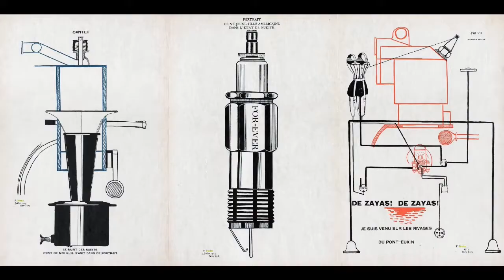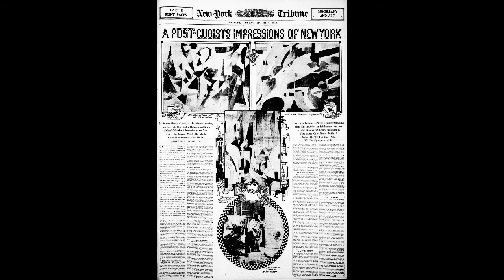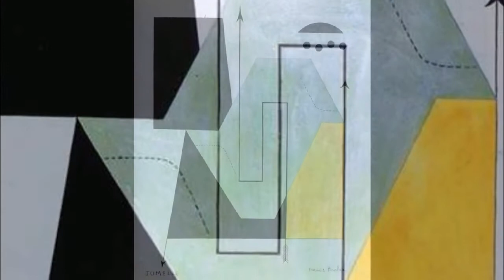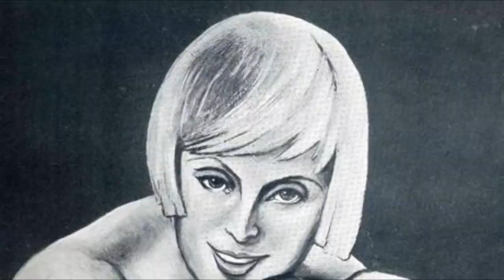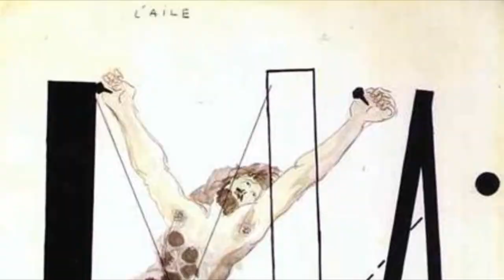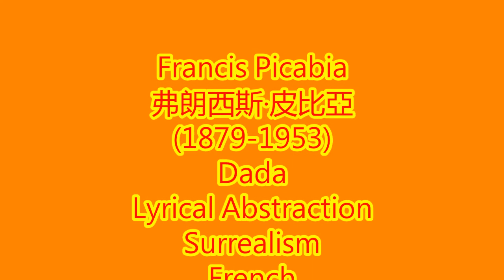藝苑掇英 Francis Picabia 弗朗西斯·皮比亞 (1879-1953) Dada Lyrical Abstraction Surrealism French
Francis Picabia (French: [fʁɑ̃sis pikabja]; born Francis-Marie Martinez de Picabia, 22 January 1879 – 30 November 1953) was a French avant-garde painter, poet and typographist. After experimenting with Impressionism and Pointillism, Picabia became associated with Cubism. His highly abstract planar compositions were colourful and rich in contrasts. He was one of the early major figures of the Dada movement in the United States and in France. He was later briefly associated with Surrealism, but would soon turn his back on the art establishment.
Francis Picabia was born in Paris of a French mother and a Cuban father who was an attaché at the Cuban legation in Paris. His mother died of tuberculosis when he was seven. Some sources would have his father as of aristocratic Spanish descent, whereas others consider him of non-aristocratic Spanish descent, from the region of Galicia. Financially independent, Picabia studied under Fernand Cormon and others at the École des Arts Decoratifs in the late 1890s.
In 1894, Picabia financed his stamp collection by copying a collection of Spanish paintings that belonged to his father, switching the originals for the copies, without his father's knowledge, and selling the originals. Fernand Cormon took him into his academy at 104 boulevard de Clichy, where Van Gogh and Toulouse-Lautrec had also studied. From the age of 20, he lived by painting; he subsequently inherited money from his mother.
n the beginning of his career, from 1903 to 1908, Picabia was influenced by the Impressionist paintings of Alfred Sisley. Little churches, lanes, roofs of Paris, riverbanks, wash houses, lanes, barges—these were his subject matter. Some however, began to question his sincerity and said he copied Sisley, or that his cathedrals looked like Monet, or that he painted like Signac. From 1909, he came under the influence of those that would soon be called Cubists and later form the Golden Section (Section d'Or). The same year, he married Gabrielle Buffet.
Around 1911 Picabia joined the Puteaux Group, members of which he met at the studio of Jacques Villon in Puteaux; a commune in the western suburbs of Paris. There he became friends with artist Marcel Duchamp and close friends with Guillaume Apollinaire. Other group members included Albert Gleizes, Roger de La Fresnaye, Fernand Léger and Jean Metzinger.
Picabia was the only member of the Cubist group to personally attend the Armory Show, and Alfred Stieglitz gave him a solo show, Exhibition of New York studies by Francis Picabia, at his gallery 291 (formerly Little Galleries of the Photo-Secession), March 17 - April 5, 1913.
From 1913 to 1915 Picabia traveled to New York City several times and took active part in the avant-garde movements, introducing Modern art to America. When he landed in New York in June 1915, though it was ostensibly meant to be a simple port of call en route to Cuba to buy molasses for a friend of his—the director of a sugar refinery—the city snapped him up and the stay became prolonged.
he magazine 291 devoted an entire issue to him, he met Man Ray, Gabrielle and Duchamp joined him, drugs and alcohol became a problem and his health declined. He suffered from dropsy and tachycardia. These years can be characterized as Picabia's proto-Dada period, consisting mainly of his portraits mécaniques.
Later, in 1916, while in Barcelona and within a small circle of refugee artists that included Marie Laurencin, Olga Sacharoff, Robert Delaunay and Sonia Delaunay, he started his well-known Dada periodical 391, modeled on Stieglitz's own periodical. He continued the periodical with the help of Marcel Duchamp in the United States. In Zurich, seeking treatment for depression and suicidal impulses, he had met Tristan Tzara, whose radical ideas thrilled Picabia. Back in Paris, and now with his mistress Germaine Everling, he was in the city of &quot;les assises dada&quot; where André Breton, Paul Éluard, Philippe Soupault and Louis Aragon met at Certa, a Basque bar in the Passage de l'Opera. Picabia, the provocateur, was back home.
Francis Picabia, 1921, L'oeil cacodylate, oil and collage on canvas, 148.6 x 117.4 cm, Musée National d'Art Moderne, Paris
弗朗西斯·皮卡比亞（Francis Picabia）（法國人：[fʁɑsispikabja];生於弗朗西斯·瑪麗·馬丁內斯·皮皮卡比亞，1879年1月22日至1953年11月30日）是法國前衛畫家，詩人和印刷家。 Picabia在實驗印象派和Pointillism之後，與立體主義相聯繫。他高度抽象的平面組合是豐富多彩和豐富的對比。他是美國和法國達達運動的早期主要人物之一。他後來簡短地與超現實主義有關，但很快就會回到藝術場所。
弗朗西斯·皮比亞亞（Francis Picabia）出生於法國的一名法國母親和一名古巴父親的巴黎，他是在巴黎的古巴駐軍的附屬人。當他七歲時，他的母親死於結核病。有些消息來源會讓他的父親屬於貴族西班牙血統，而其他來源則認為他來自加利西亞地區的非貴族西班牙血統。 Picabia在財務上獨立，在19世紀90年代後期在Fernand Cormon等人的藝術裝飾藝術學院學習。
在1894年，Picabia通過複製屬於他父親的西班牙繪畫集合，在沒有父親知識的情況下轉載原件，並且出售原件，從而資助了他的郵票。費爾南德·卡爾蒙（Fernand Cormon）把他帶到了104大道德克利希的學院，梵高和圖盧茲 - 勞特雷克也在研究。從20歲開始，他以畫畫生活;他後來繼承了母親的錢。